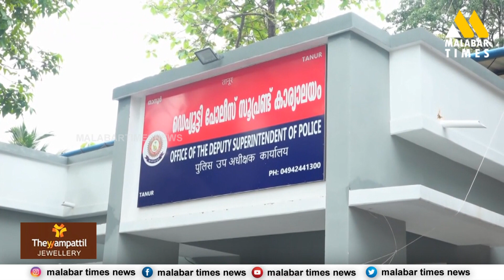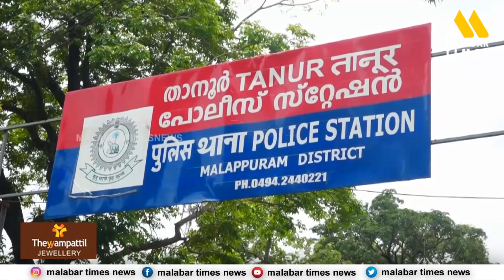ചികിത്സയുടെ മറവില്‍ സ്വര്‍ണവും പണവും തട്ടിയെടുത്ത വ്യാജ സിദ്ധനെ മലപ്പുറം താനൂരില്‍ പിടിയില്‍